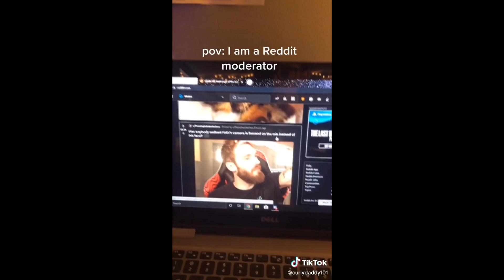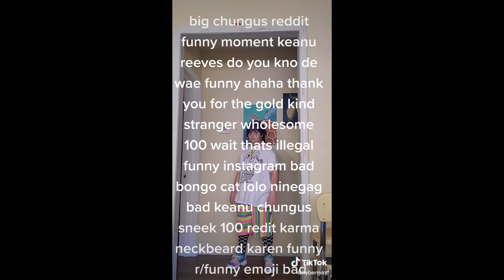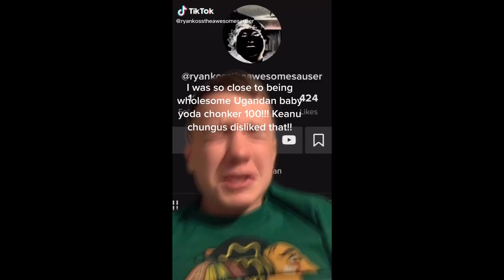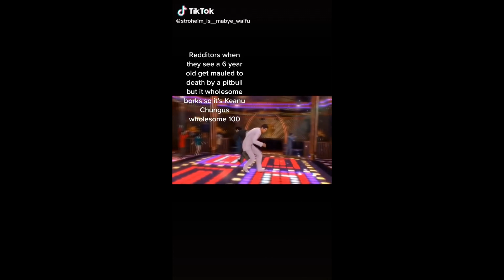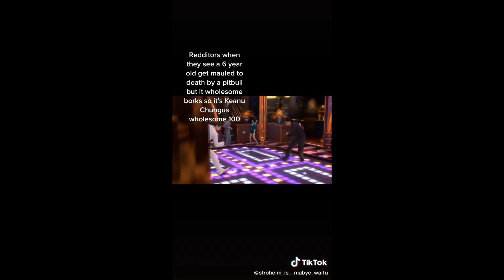Reddit Kid Tiktok Memes (ft. curlydaddy101)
Epic, big chungus. keanu reaves, wholesome. poggers 100, reddit moment,
-Ziggy

band, band kid, tik tok, band kid tik tok, cringe band kid, cringe tiktok, cringe
dank memes vine compilation offensive,
most offensive dank memes ever,
dank memes offensive edition,
dank memes and offensive edition reaction,
dank memes and offensive edition 3,
dank memes offensive edition 2,
extremely offensive dank memes,
dank memes extra offensive,
dank memes and offensive edition 9,
dank memes offensive edition 4,
funny dank memes offensive,
funniest offensive dank memes,
dank memes offensive 1 hour,
dank memes offensive kkk,
offensive dank memes mini ladd,
most offensive dank memes,
dank memes offensive reaction mashup,
offensive memes and dank memes,
offensive dank memes try not to laugh,
dank offensive memes november 2017,
non offensive dank memes,
nemraps offensive dank memes,
dank memes not offensive,
offensive dank memes try not to laugh challenge,
dank offensive memes october 2017,
offensive dank memes reaction mashup,
offensive dank memes reaction 7,
very offensive dank memes reaction,
reacting to offensive dank memes,
dank and offensive memes 9 reaction,
really offensive dank memes,
dank memes offensive 2 reaction,
dank memes offensive 5 reaction,
dank offensive racist memes,
offensive dank memes r,
super offensive dank memes,
dank offensive spongebob memes,
offensive dank memes troydan,
reaction to dank memes offensive,
the most offensive dank memes,
offensive dank memes compilation try not to laugh,
ultimate dank memes offensive,
offensive dank memes v22,
offensive dank memes vine compilation,
offensive dank memes vines,
offensive dank memes v1,
very offensive dank memes,
offensive dank memes ylyl,
offensive dank memes 14,
offensive dank memes 10,
dank memes offensive edition 1,
offensive 9/11 dank memes,
dank and offensive memes 1,
offensive dank memes 2018,
offensive dank memes 28 reaction,
offensive dank memes 2017,
dank memes offensive 3,
dank and offensive memes 4 reaction,
dank and offensive memes 4,
dank memes offensive edition 5,
dank and offensive memes 5 reaction mashup,
dank and offensive memes 5,
dank memes offensive 6,
dank and offensive memes 6 reaction,
offensive dank memes 7 reaction,
dank and offensive memes 7 r,
dank and offensive memes 7 reaction,
dank and offensive memes 8 reaction,
dank and offensive memes 9,vines,
vinesauce,
vines that,
vines clean,
vines 2018,
vinesauce joel,
vines that toast my buns,
vines funny,
vines cleaner than your grandma's kitchen,
vinesauce vinny,
vines for kids,
vines that are cleaner than your grandma's kitchen,
vines that i like,
vines 4 sad teens,
vines that cure cancer,
vines and memes,
vines amanda,
vines as,
vines amanda cerny,
vines animated,
vines april 2018,
vines age,
vines asmr,
vines and dubs,
vines adam,
a vines friends code,
a vines tiwari,
a ki vines,
a funny vines,
a kid vines,
a love vines,
a football vines,
vines best,
vines baby,
vines by,
vines bts,
vines brandon,
vines bach,
vines best funny,
vines batman,
vines basketball,
vines best fun,
bb vines,
bb vines royal wedding,
bb vines roast,
bb vines song,
bb vines titu mama,
bb vines new,
bb vines masterji,
bb vines reaction,
bb vines hola,
bb vines dubbing,
vines cats,
vines cartoon,
vines cc,
vines chinese,
vines compilation,
vines channel,
vines challenge,
vines compilation 2016,
vines clean 2018,
c vines pk,
south c vines,
v c vines,
selfiec vines,
a b c vines,
nasty c vines,
amanda c vines,
ashish c vines,
d.c vines,
brandon c vines,
vines dance,
vines dogs,
vines duck,
vines damn,
vines dan nampaikid,
vines dead,
vines dwarf,
vines depression,
vines deluxe pack,
vines disney,
d vines group,
d vines rapper,
d vines boys,
d vines song,
initial d vines,
jammie d vines,
puri d vines,
k.d vines,
maxx d vines,
canon in d vines,
vines eh bee,
vines ever,
vines español,
vines elmo,
vines españa,
vines evan,
vines emo,
vines ending it all,
vines emily,
vines ezee,
eazy e vines,
vena e vines,
young eazy e vines,
gur e vines,
ezee e vines,
tehreek e vines,
nepal e vines,
funny vines,
hyd e vines,
l_dooble_e vines,
vines for sad teens,
vines fail,
vines for,
vines football,
vines for when you're alone at 3am,
vines funniest, Xie hua piao piao bei feung shiou shiou